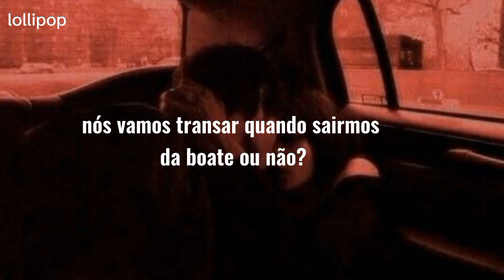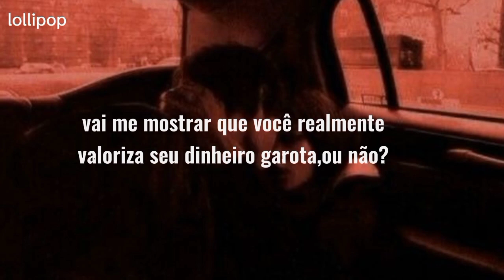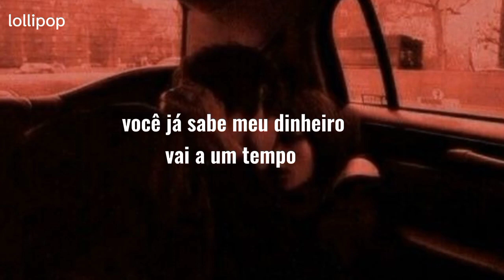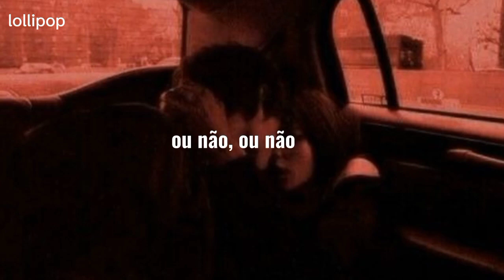Ty Dolla $ign - Or Nah - (speed up) - legendado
𝐎𝐥𝐚́! 😄 𝐆𝐨𝐬𝐭𝐨𝐮 𝐝𝐨 𝐯𝐢𝐝𝐞𝐨?
𝐥𝐲𝐫𝐢𝐜𝐬:

Tahahaha
I got a lotta cash
I don't mind spending it
Tahaha, yeah

I'ma smoke this joint, then I'ma break you off
I'd be lying if I said you ain't the one
All these tattoos in my skin, they turn you on
Lotta smokin', drinkin'—that's the shit I'm on
Heard you not the type that you take home to Mom
Is we fucking when we leave the club, or nah?
I ain't spending cash for nothing, I wanna see you take it off
I'ma pop this bottle, you gon' give me brain, or nah? (Nah, nah, nah, nah, nah

Do you like the way I flick my tongue, or nah? (Or nah)
You can ride my face until you're drippin' cum (Drippin' cum)
Can you lick the tip then throat the dick, or nah? (Can you do it, babe?)
Can you let me stretch that pussy out, or nah? (Or nah, or nah)
I'm not the type to call you back tomorrow
But the way you wrapping 'round me is a prob
Ain't nobody tryna save you, baby, get that paper
Probably got a lot of other bitches owe you favors
Pussy so good, had to save that shit for later
Took her to the kitchen, fucked her right there on the table
She repping XO to the death (Ooh, yeah)
I'm tryna make these bitches sweat (Ooh, yeah)
I'm tryna keep that pussy wet (Ooh, yeah)
I'm tryna fuck her and her friends (Ooh, yeah, ooh, yeah)

[Pre-Chorus: Ty Dolla $ign & The Weeknd]
You gon’ run it for these hunnids, girl, or nah?
Show me, is you really 'bout your money, girl, or nah?
Don't play with a boss, girl, take it all (Nah, nah, nah, nah, nah)
Took her for a real one, you gon' get it all (Ooh, yeah, ooh, yeah, oh, yeah)

[Chorus: Ty Dolla $ign & The Weeknd]
Is you really 'bout your money, or nah? (Or nah, nah)
Can you really take dick, or nah? (Or nah, nah)
Can I bring another bitch, or nah? (Or nah, nah)
Is you with the shits, or nah? (Or nah, nah)
Or nah, or nah
Would you ride for a nigga, or nah? (Ooh, yeah, nah)
Would you die for a nigga, or nah? (Or nah)
Would you lie to a nigga, or nah?